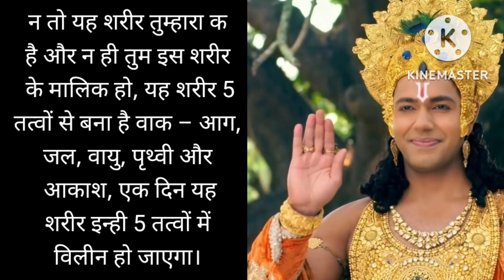मनुष्य को जीवन की चुनौतीयो से भागना नहीं चाहिए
जो व्यक्ति कल के बारे मैं सोचता है
आलस्य मनुष्य के शरीर में रहने वाला महान शत्रु हैं
जब सब लोग सपने बुन रहे हो तो आप सपनो को हकीकत करने में जुट जाएं
धरती मां का दिल है बड़ा कितने जख्मों..
खुद से प्यार करना शुरू करे
मां कि दुआ कभी खाली नहीं जाती
यदि आपको अपने ऊपर विश्वास है..
आपदाएं किसी के लिए इंतजार नहीं करती हैं
ek fhoji ki wife ki sad speech Puri duniya ke liye
समय बड़ा बलवान है...
best motivational quotes
मनुष्य के दुःख का कारण उसका प्रेम है..
जीवन में सफलता का ताला दो चाबियों से खुलता है
जीवन मे कभी गुस्सा या क्रोध ना करे
किसी का भला ना कर सको तो बुरा भी नहीं..
मन अशांत है तो एक बार ये वीडियो देखे
जब आप व्यस्त होते हैं...
हम जो भी है बेसा हमारे विचारों ने...
कोई भी लोहे को नष्ट नही कर सकता है...
हम जैसा सोचते हैं बेसा ही बन जाते है..
एक जलते हुए दीपक से हजारों...
जब आप गुस्से में हो तो एक बार इसे जरूर देखें...
मानव ह्रदय में प्यार कि कमी है 🤗🤗
जो गलती का पछतावा करता है
आप जो करना पसंद करते हो उसे करो
कृष्णा वाणी सुनिए और अपने जीवन को आसान बनाए 🙏🙏
#2023 best motivationali
# good thing for y.
Suryaputra Karn-zty1 5u- Episode 247
radhakrishna Radha Krishna Episode 1 W...
Maa Adishakti very Angry on Prajapati Dak..
What Gods wear before they ride
Dnyneshwari Adhay 3 IAat srra fa
radha krishna holi whatsapp status hindi..
GOPI HARI INI
Shiv Shakti Se Hi Purn Hai - Full Video Son..
HTH ur fG H8 motivatio...
Girls in Various forms of Mahakali based o..
# RadhaKrishn Raasleela Part -2 |l
suryaputra Karn suting time masti bare pi...
EKrishna look recreation video e.
Ghar More Pardesiya - Full Video| Kalank
Lord Vishnu and Lord Krishna Entry | haa..
KEMARAHAN RADHA DI MEDAN PERANG.
Suryaputra Karn - YA U - Episode 277
fe 7RE EHT TAH a st Fu? SECRET..
Rim jhim ye saavan Fir Barsate Le Aaya Hai
new song morning 6AM coming soon sin..
Radha Krishn cute pics
E